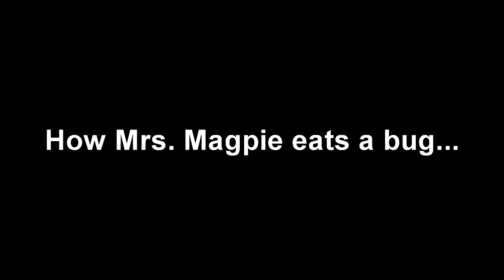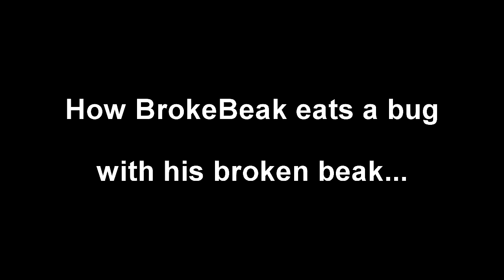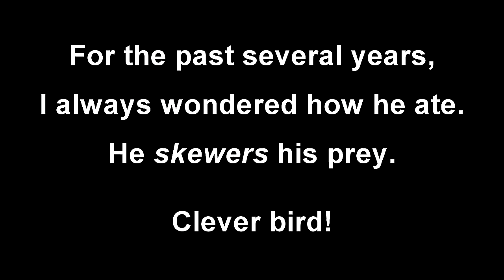How Magpies eat bugs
Mrs. Magpie eats her bug in a dainty manner like a candy bar and her mate BrokeBeak with his top beak broken off skewers his and flies off with his kabob. I always love those 😊. Also, I added magpie merchandise to my new shop